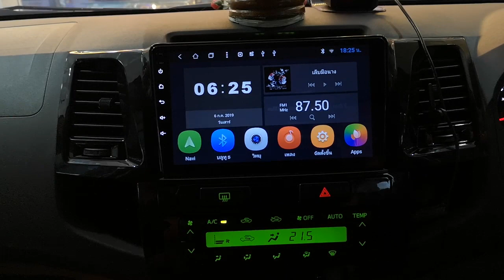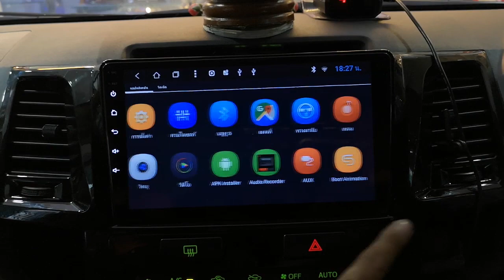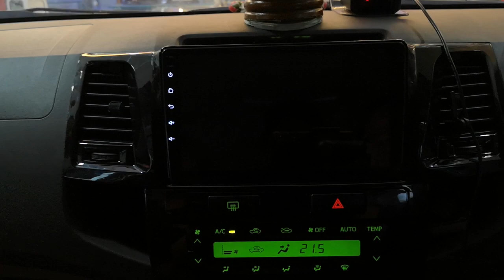Toyota Fortuner กับ TV จอยักษ์ 9 นิ้วตรงรุ่นระบบ Android By Willy Mirage